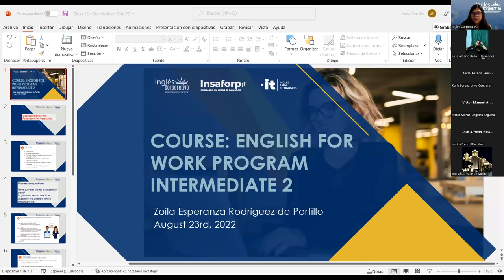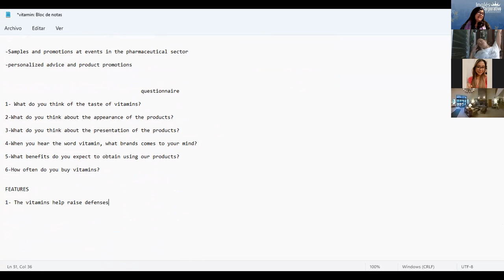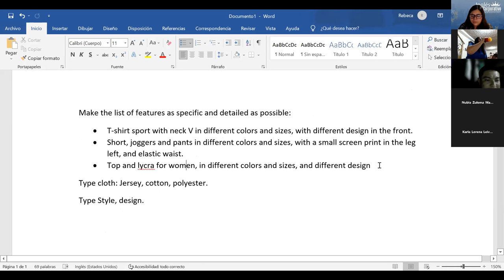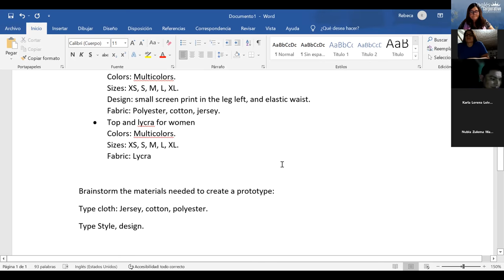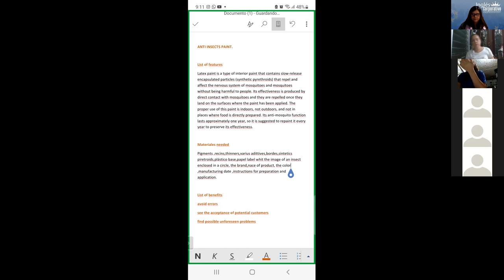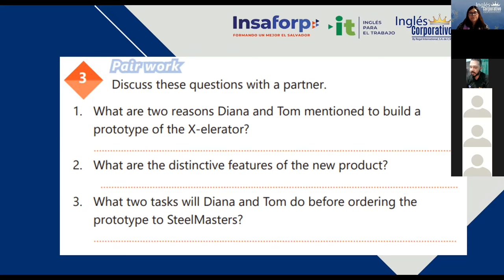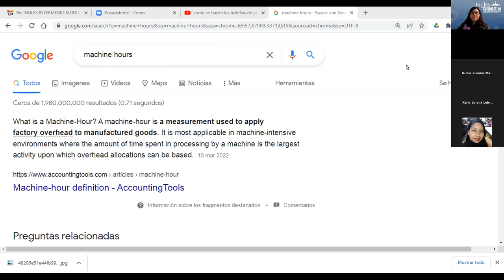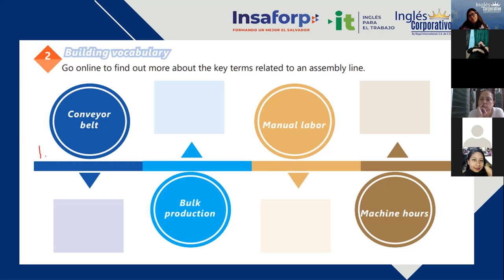Inglés Corporativo - 23/08/2022 - 16 Production line vocabulary